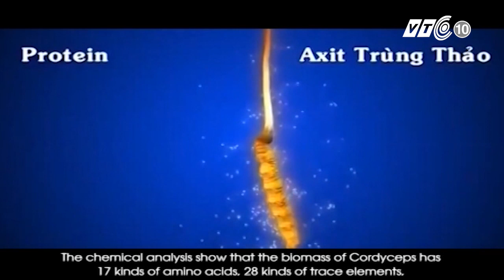VTC Tin Mới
VTC | Người chinh phục loài nấm khó tính